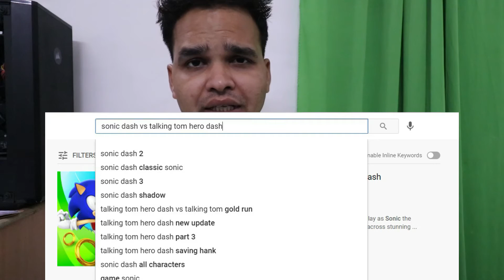Youtube subscriber kaise badhaye 🔥How to Get First 1000 Subscribers On Youtube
Topic Covered:
2. How to get first 1000 subscribers and 4000 hours watchtime
4. How to get 4000 hours watchtime